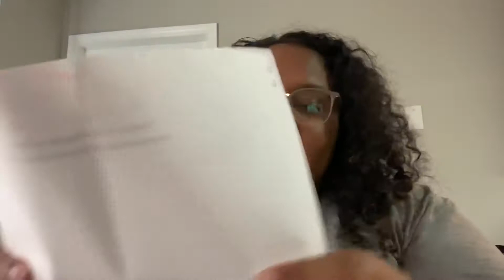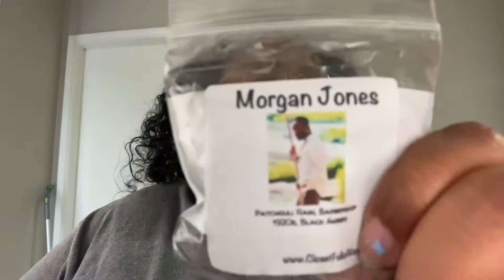Closet Full of Wax Customs Haul August 2021